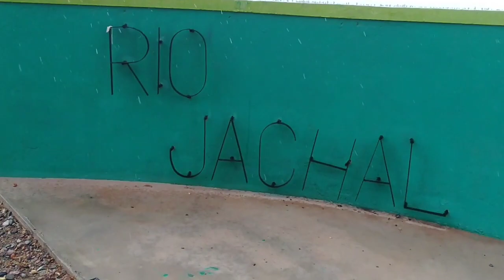La historia de la loca Dominga de los blanquito - y otra vez más casitas de piedras en el camino 😱